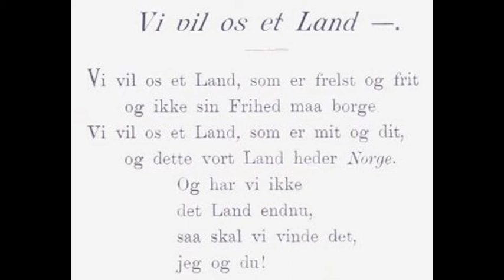Jon Sverre Ruder - Vi vil oss et land (Per Sivle) (med tekst)